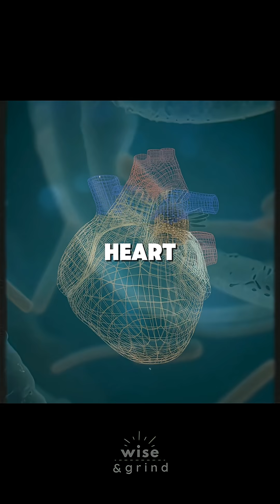Did You Know You Have Three Brains?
You have three brains that talk to each other.Your head uses logic.Your heart reads emotion.Your gut senses patterns before thought.This full-body network shapes intuition and the signals you feel before you can explain them.

Save this as a reminder to stop overthinking and listen to your inner signals.